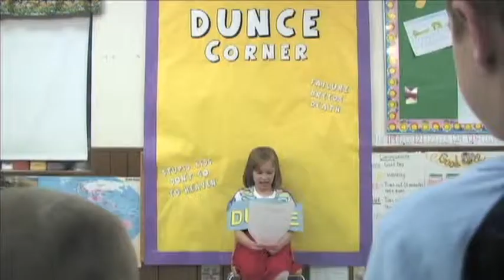Hume Lake 2008 Ponderosa Rise of The Kinematics Part 2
Based on 2 Timothy 3-4:5, Hume Lake focuses on being rooted in sound doctrine to avoid the inconsistencies of the world. Recognizing the current trend towards faith rooted in emotion or experience, this robocentric theme aims to focus students on the importance of essential Christian doctrine as the foundation for true discipleship.